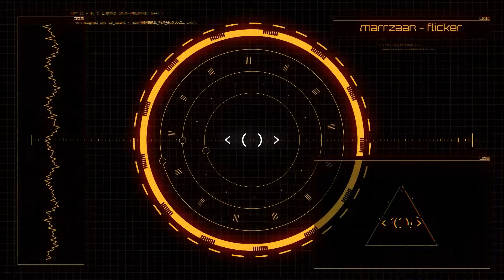Marrzaan - Flicker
Intro/Outro music created for @ MiasovaVT. A very chill and calming theme that goes well with the 'flicker' of candle light. I hope you enjoy this one!